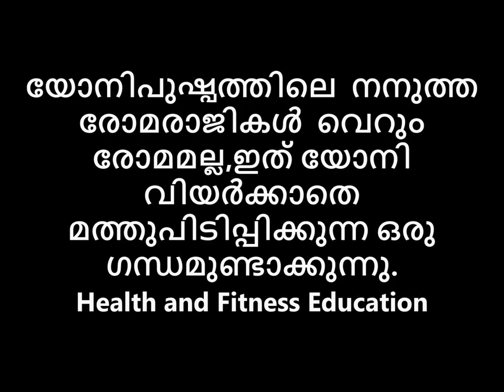യോനിപുഷ്പം വിയർക്കാതെ മത്തുപിടിപ്പിക്കുന്ന ഒരു ഗന്ധമുണ്ടാക്കുന്ന കാവൽക്കാർ